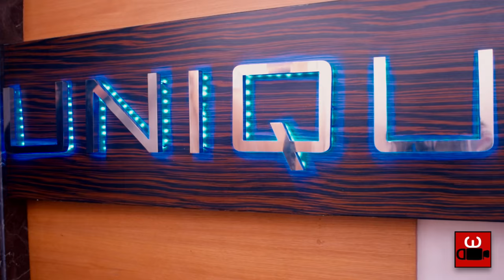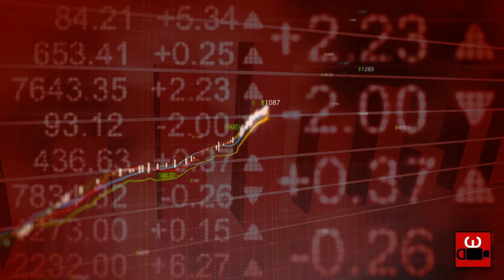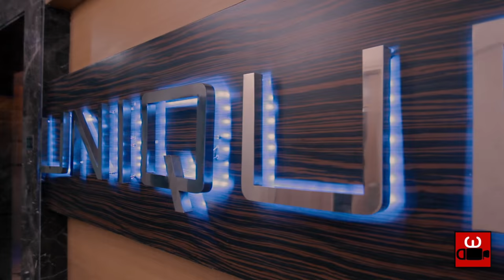Unique Engineers (Corporate Film)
Corporate Video Presentation
Client: Unique Engineers
Year: 2014/15